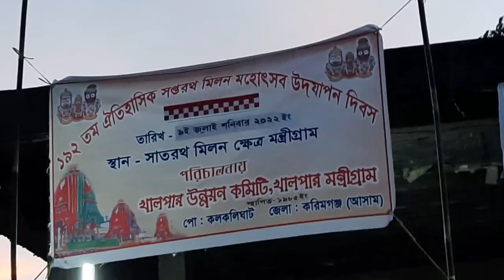পাথারকান্দিতে কাঁদা এর মধ্যে ফিরার রথ এর আনন্দ☺️ Patharkandi (Pekurgoan) FIRA RATH Paulbrother vlogs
Paulbrother vlogs
paulbrother vlogs
Paulbrothervlogs
Paul brother vlogs
PAULBROTHER BLOGS
Paul Brother
PAUL BROTHER